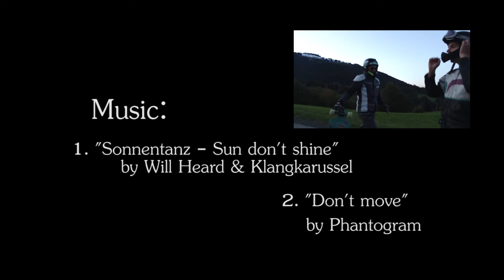Trip to Gunzesried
Filmed in Gunzesried/ Allgäu/ Bayern/ Germany

Filmed with a Canon eos 60d + GoPro Hero 3

Riders:

 -Tobias Hartl
(setup: Landyachtz switchblade 40", bear Grizzly 852, these wheels frf 80a)

  -Alexander Schober
 (setup: Original Drop Freeride 44", Bear Trucks 52, ABEC11 centerset Freerides 72mm 81a, Vicious griptape)

Filmed and edited by Laurin Lenk